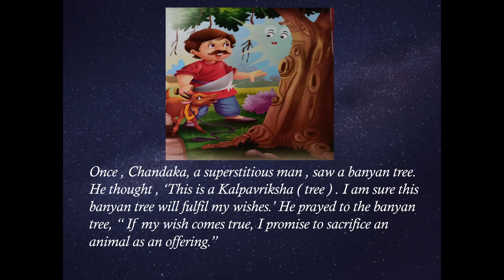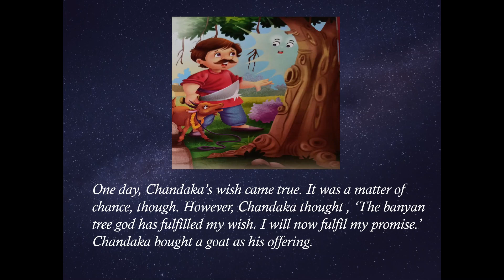The God in the Banyan tree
Kids Moral stories by Budhha @ Diyanksha bed time stories.

 This is the best way for you to learn English, listen daily and practice.
# short story
#2 mins
English short story
# easy